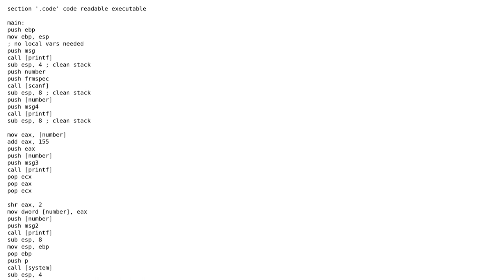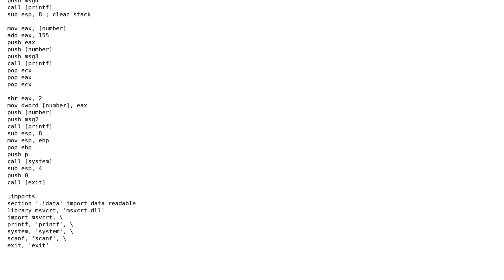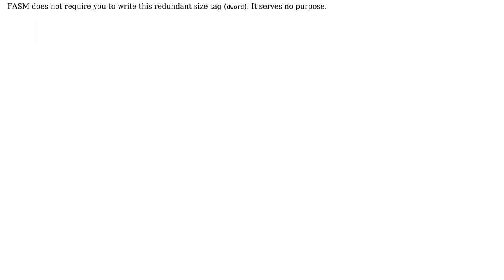Code Review: x86 assembly s code which takes a number and adds 155 then shifts right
Code Review: x86 assembly [fasm] code which takes a number and adds 155 then shifts right

With thanks & praise to God, and with thanks to the many people who have made this project possible! | Content (except music & images) licensed under CC BY-SA | Music | Images & others | With thanks to user the_endian user Sep Roland and the Stack Exchange Network Trademarks are property of their respective owners. You are responsible for your own actions.